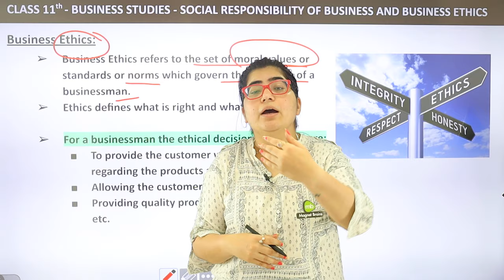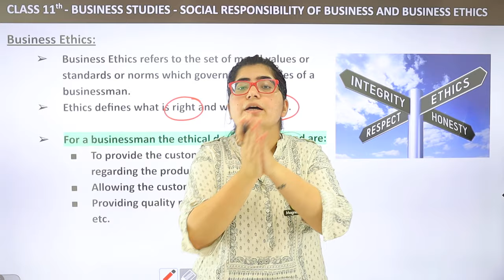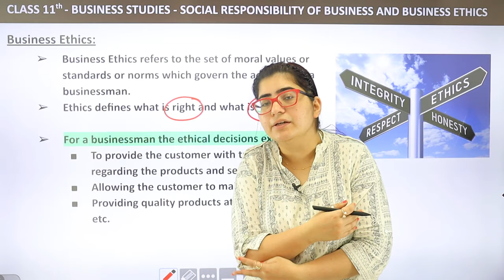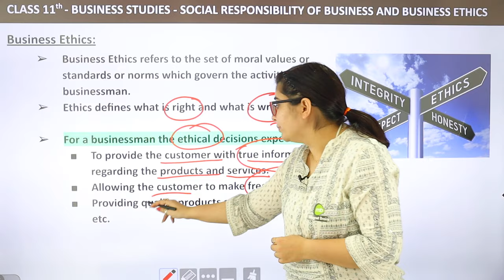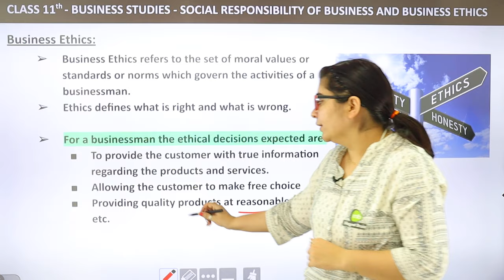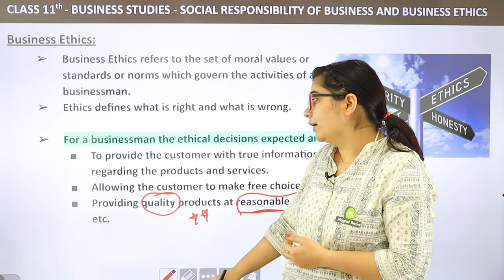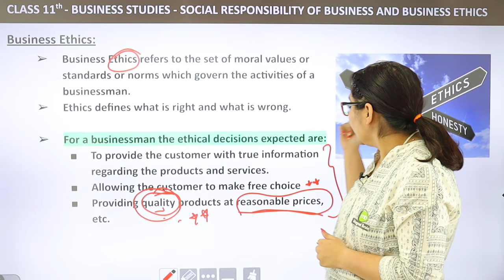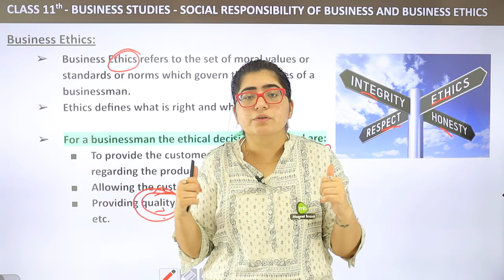Business Ethics - Social Responsibility of Business | Class 11 Business Studies Chapter 6 | 2023-24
✔️ Class: 11th
✔️ Subject: Business Studies
✔️ Chapter: Social Responsibilities of Business & Business Ethics (Chapter 6)
✔️ Topic Name: Business Ethics
✔️ Topics to be Covered (By Payal Mam): Business Ethics from the chapter Social Responsibilities of Business & Business Ethics have been discussed in this video.